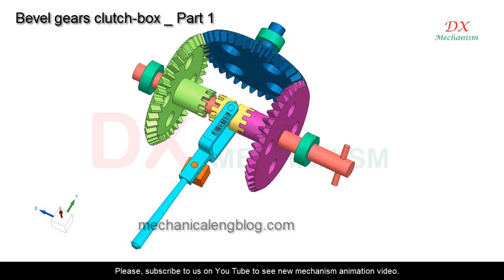Bevel gears clutch box example 1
dx mechanism.